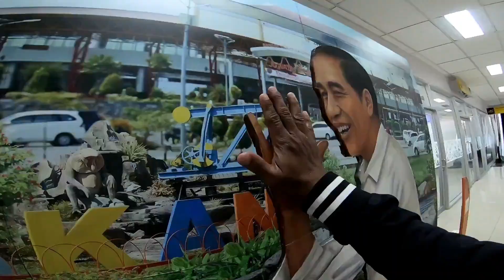Latihan tim Barbar Racing Team, Siap berlaga di IPSS Raceboat Cup I tahun 2021